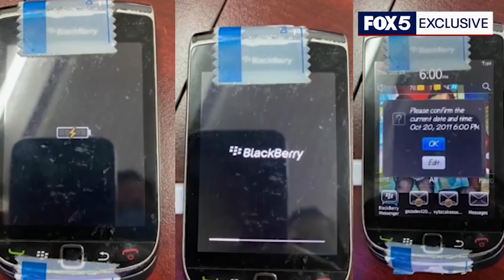Vybz Kartel Vs The System | Fox News Report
Fox news report the vybz kartel fighting for his freedom